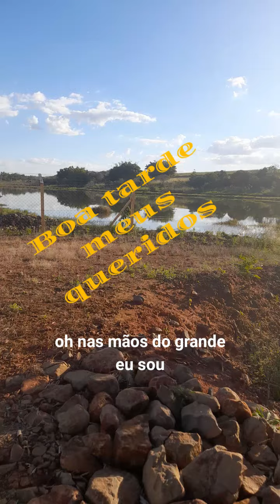23 de julho de 2023